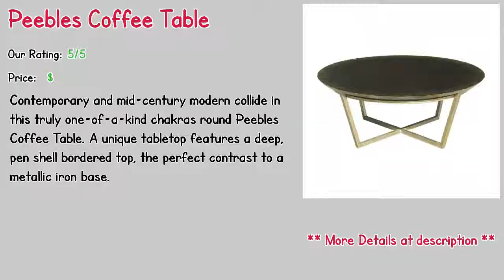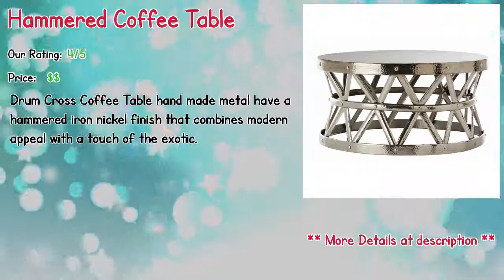Top 10 Round Gold Coffee Tables Reviews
** Peebles Coffee Table
** Larochette 3 Piece Coffee Table Set
** Kitchen Contemporary Round Living Room Coffee Table
** A.Ngelo Coffee Table
** Hammered Coffee Table
** Medina Coffee Table
** Mina Coffee Table
** Rana Coffee Table
** Large Sirka Coffee Table
** Transitions Coffee Table

Our complete review, including our selection for the year's best Round Gold Coffee Tables, is exclusively available on Spyer Home Decor.